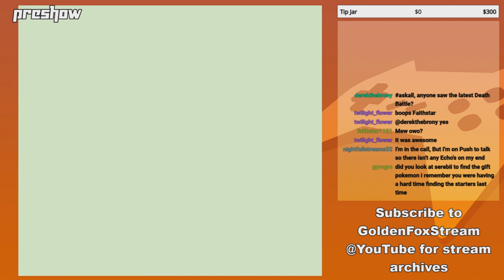GoldenFox Plays - Preshow 5/3/2019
Yeah... I fell behind, getting this week's stream clips up. It's going to be an odd one. There won't be a postshow this time and I won't explain why either. At the very least, there's some and I hope there are chuckles.